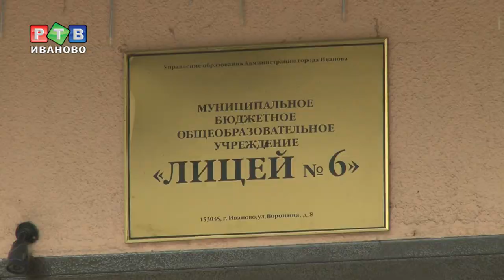В лицее №6 появится кабинет робототехники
В среду представители управления образования совместно с депутатами городской думы проинспектировали ход ремонтных работ в лицее №6. Здесь еще три года назад стартовала реализация значимого для учреждения  проекта – отдельно стоящее, давно не эксплуатируемое здание решено было капитально отремонтировать, чтобы впоследствии перенести туда из главного корпуса кабинеты труда.